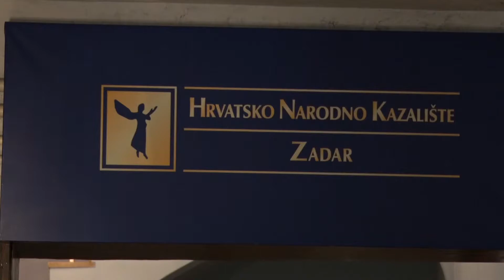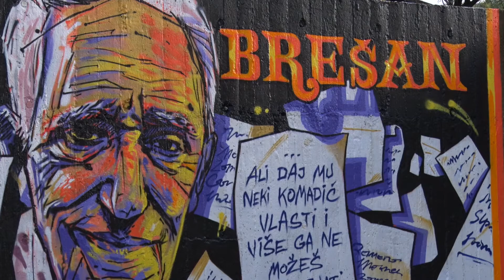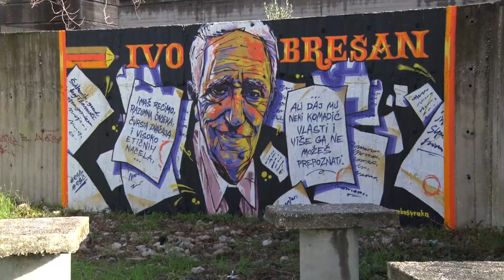KULTURNO D 7-1-2021